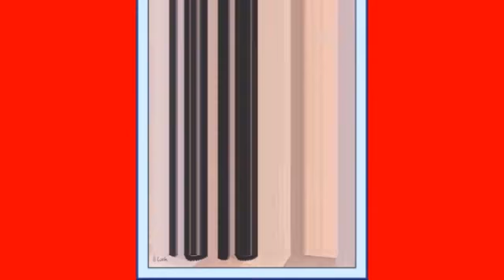Beryl Cook 2 ( Берил Кук ) isp. Big Bad Voodoo Daddy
Английская  художница   Beryl Cook  (  Берил Кук  ),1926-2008 родилась в Рединге - оживленном городке в 40 км западнее Лондона. В юности Берил была владелицей паба и никогда не училась живописи. Выйдя замуж за моряка, она поменяла множество профессий и мест жительства. В конце концов супружеская чета Кук осела в портовом городе Плимуте, где открыла пансионат для актеров. Пара неплохо знала многочисленные увеселительные точки города и с удовольствием проводила там время. А поскольку пансионат заполнялся постояльцами лишь в летние месяцы, зимой Берил изнывала от скуки. И, очевидно, от нечего делать начала рисовать сюжеты из жизни, которую она понимала и любила. В возрасте 37 лет она создала свое первое живописное произведение. Как гласит легенда, это был портрет соседки, крупной индийской женщины, которую Берил нарисовала, воспользовавшись коробкой детских красок.Всю свою жизнь Берил Кук рисовала пухлых женщин, дымящих сигарой или толстой-претолстой сигаретой, и упитанных мужчин, не уступающих своим спутницам ни в объемах, ни в готовности оголиться перед публикой. Объектами ее шаржированных изображений становились, как правило, простые местные жители, часто встречающиеся на улицах провинциальных британских городков. Художница запечатлевала сценки в автобусе, магазине, парке, на рынке, в пабе, заставала своих персонажей за игрой в покер - и игрой на музыкальных инструментах, у игровых автоматов и в стрип-барах…А журнал "Антике энд Арт Монитор" пишет: "Среди художников-самоучек Великобритании Берил Кук едва ли не единственная, чьи работы пронизаны фантастическим чувством юмора, который понятен каждому из нас, и очаровательной бестактностью, прикрывающей поистине изощренное остроумие".